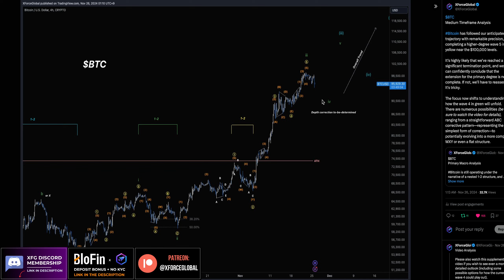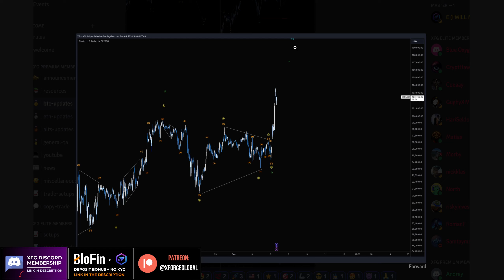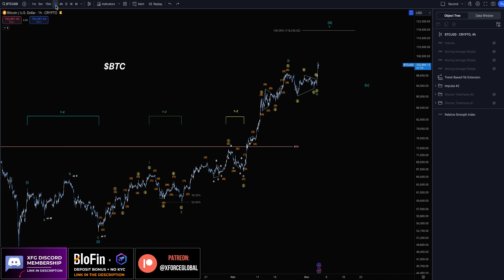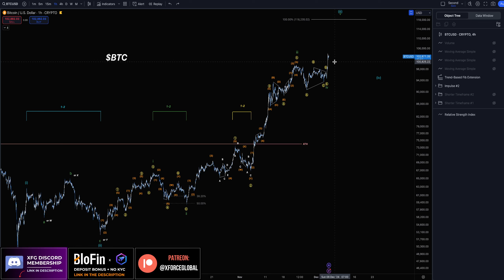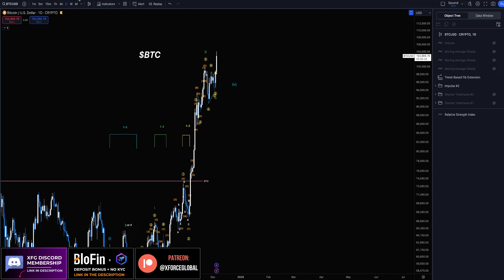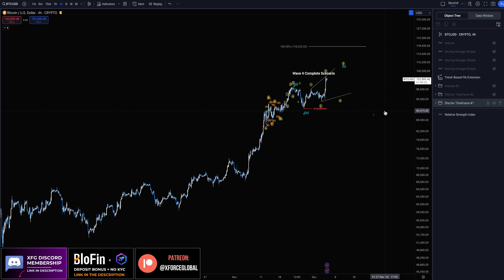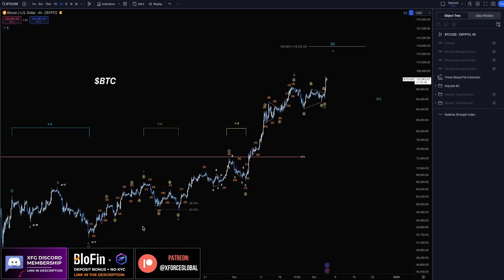BITCOIN: SHOCKING RISE TO $100,000! *HINT: DON'T BUY NOW* | Elliott Wave Theory Technical Analysis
In this video, we dive deeper into the Elliott Wave Theory and the Elliott Wave counts for Bitcoin. I discuss my personal views on how the Bitcoin bubble will pop and lead to the next bear market. Right now, bulls have an overwhelming potential to continue to the bull market trend, but nothing lasts forever! Let's deep dive into the macro bull market targets using the Elliott Wave theory!

XForceGlobal is a leading Elliott Wave analyst and educator within the entire trading community, adhering strictly to the rules and guidelines of the Elliott Wave Principle. XForceGlobal is also among the select top educators on the TradingView Platform, honored with the exclusive 'Wizard' badge. Feel free to use any of the affiliate links for free benefits or connect via social media to enhance your education. XForceGlobal also offers a premium Discord group for more detailed analysis.

XForceGlobal's Preferred Exchange + Trading Platform:

🔥 BloFin Exchange (Free Deposit Bonus! + No KYC):
Sign up now to XFG’s partner exchange to get an exclusive deposit bonus of up to $5000 + no KYC requirement

The information provided in this video is for educational and informational purposes only. It should not be considered as financial advice. I am not a financial advisor, and you should consult with a qualified professional before making any investment decisions.

Any investment carries risks, and past performance is not indicative of future results. The opinions expressed in this video are solely my own and do not necessarily reflect the views of any companies or organizations mentioned.